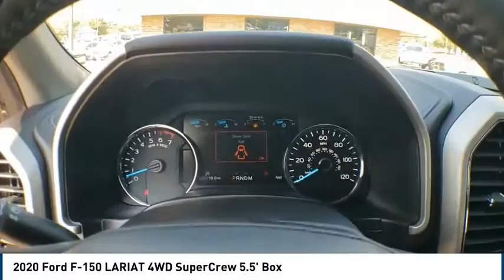2020 Ford F-150 Big Spring TX LKF38013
2020 Ford F-150 LARIAT 4WD SuperCrew 5.5' Box

500 W. 4th

*Manufacturer ??s Rebate subject to residency restrictions. Any customer not meeting the residency restrictions will receive a dealer discount in the same amount of the manufacturer ??s rebate. Price includes:$2500 - F-Series Retail Customer Cash. Exp. 11/03/2020 Want us to come to you? No problem! In case we missed a picture or a detail you would like to see of this 2020 F-150, we are happy to send you A PERSONAL VIDEO walking around the vehicle focusing on the closest details that are important to you. We can send it directly to you via text, email, or Facebook messenger. We look forward to hearing from you! $5,925 off MSRP! Big Spring Ford is proud to offer this fantastic-looking 2020 Ford F-150 Lariat in Star White Metallic Tri-Coat with Black interior. Well equipped with Equipment Group 502A Luxury (110V/400W Outlet, Heated Steering Wheel, Leather-Trimmed Bucket Seats, LED Sideview Mirror Spotlights, Quad Beam LED Headlamps & LED Taillamps/Fog Lamps, Remote Start System w/Remote Tailgate Release, and Reverse Sensing System), FX4 Off-Road Package (Tray Style Floor Liner), Lariat Bed Utility Package, Lariat Chrome Appearance Package (Chrome 2-Bar Grille w/4 Minor Bars and Chrome Angular Step Bars), Trailer Tow Package (Class IV Trailer Hitch Receiver, Engine Oil Cooler, and Pro Trailer Backup Assist), 4-Wheel Disc Brakes, 7 Speakers, ABS brakes, Adjustable pedals, Air Conditioning, Alloy wheels, AM/FM radio: SiriusXM, AppLink/Apple CarPlay and Android Auto, Auto High-beam Headlights, Auto-dimming door mirrors, Auto-dimming Rear-View mirror, Automatic temperature control, Brake assist, Bumpers: chrome, Compass, Delay-off headlights, Driver door bin, Driver vanity mirror, Dual front impact airbags, Dual front side impact airbags, Electronic Locking w/3.55 Axle Ratio, Electronic Stability Control, Emergency communication system: SYNC 3 911 Assist, Extended Range 36 Gallon Fuel Tank, Exterior parking camera rear: With Dynamic Hitch Assist, Front ant